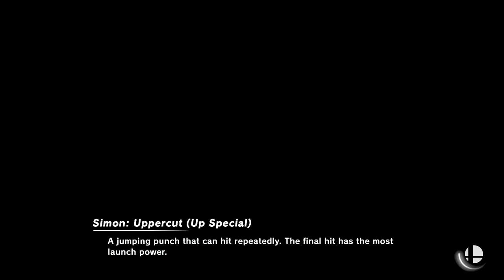Super Smash Bros Ultimate Amiibo Fights – Request #21651 Guest appearance final smash battle